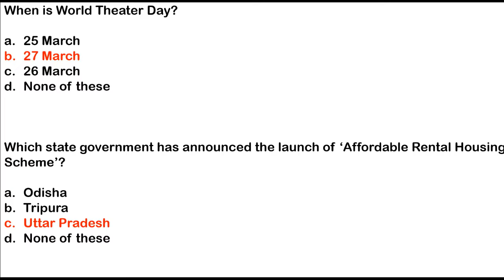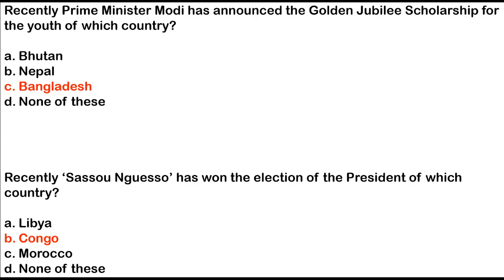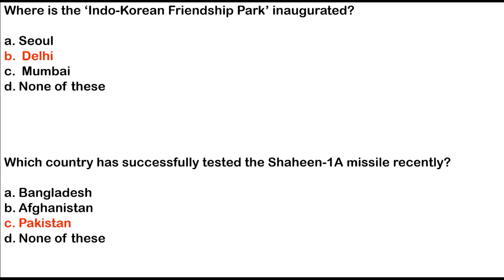28 March 2021 Current affairs MCQs